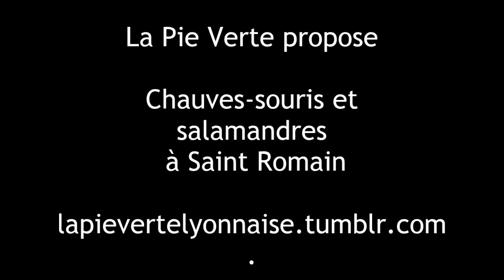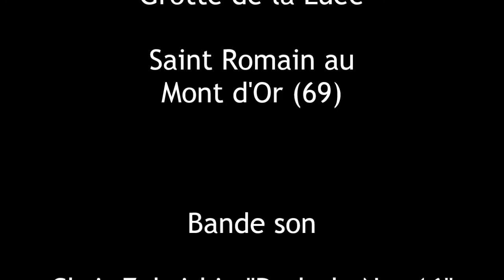Chauves souris et salamandres à St Romain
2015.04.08 Saint Romain au Mont d'Or (69)
Dans le Mont d'Or, l'association La Pie Verte propose une expédition à La Luée, une grotte escarpée.
Bande son : Chris Zabriskie "Prelude No. 16"